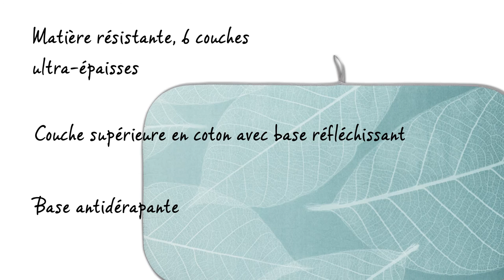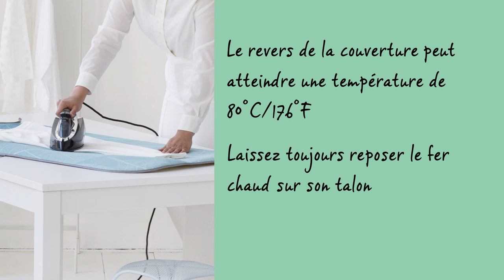Nappe de Repassage | Brabantia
C'est incroyablement pratique : une nappe de repassage qui vous permet de repasser tout simplement sur la table. Le produit est de qualité supérieure, ce qui signifie qu'il est accompagné d'une garantie de deux ans.

Plus besoin d'utiliser une table à repasser lorsque vous utilisez la nappe de repassage. Dépliez simplement la nappe et elle est immédiatement prête à l'emploi. La nappe est faite pour repasser avec un fer ordinaire ou un fer à vapeur. Cependant, une table à repasser serait mieux adaptée pour repasser avec un fer qui dispose d'une centrale vapeur. La nappe de repassage est assez grande pour tous les vêtements possibles.

La nappe est composée de cinq couches de matériau, plus une couche de mousse élastique et elle est donc très épaisse et confortable pour le repassage. La couche supérieure en coton reflète la chaleur, ce qui accélère le repassage. En dessous, les couches de mousse et de feutre produisent le meilleur résultat possible. L'envers protège votre table contre la chaleur et la vapeur tout en étant antidérapant, assurant que la nappe reste toujours bien en place. Vous pouvez simplement plier la nappe une fois le repassage terminé et l'accrocher à l'aide de la boucle pratique.

Lorsque vous repassez sur la nappe de repassage, vous devez faire attention à ceci : l'envers de la couverture peut atteindre une température de crête de quatre-vingts degrés, donc assurez-vous que votre table puisse résister à ces types de températures. Posez toujours le fer sur son talon et ne lavez pas la nappe, mais nettoyez-la plutôt avec un chiffon humide.